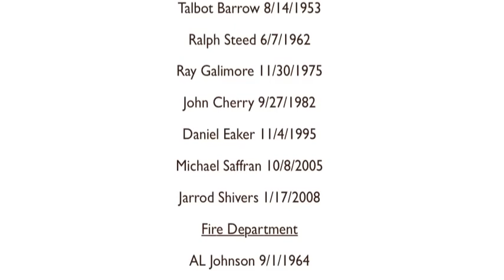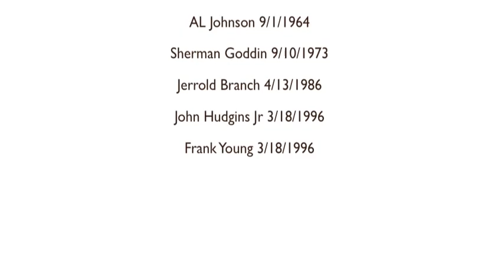Chesapeake Public Safety Memorial - Battle of the Badges Fire Truck Pull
Party in the Park and Fire Truck Pull Competition. Sunday Oct 17, 2010 11am - 4pm Chesapeake Khedive Temple.